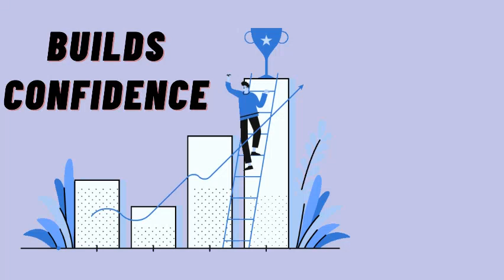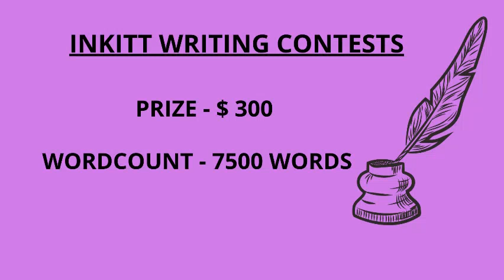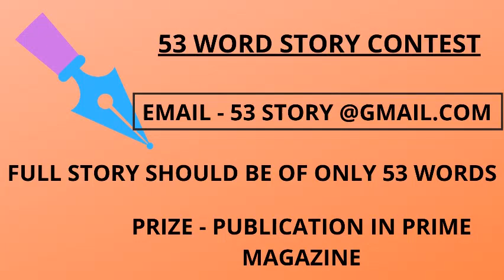WRITING CONTESTS YOU SHOULD ENTER AT LEAST ONCE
Hi , i am ISMA today's video is about various writing contests which are free to enter  and which give money and fame also . these contests are open for writers all around the world whether its india or anywhere else.. in this video i have explained about the benefits of entering a writing contests also.